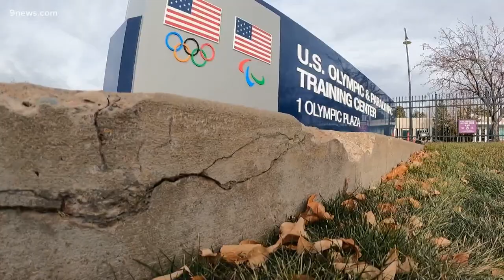Mikaela Shiffrin faces adversity in Beijing Olympics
Mikaela Shiffrin said in ski racing, things rarely go your way, and knowing how to deal with that is key to winning.

9NEWS (KUSA) is located in Denver, Colorado.